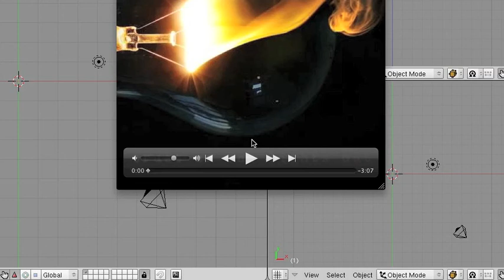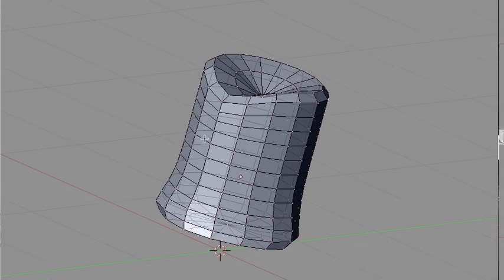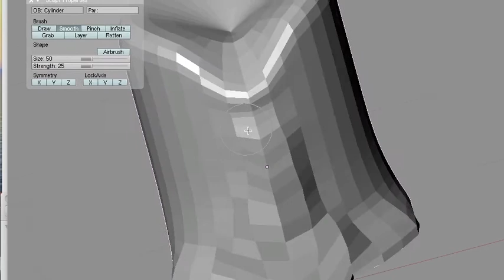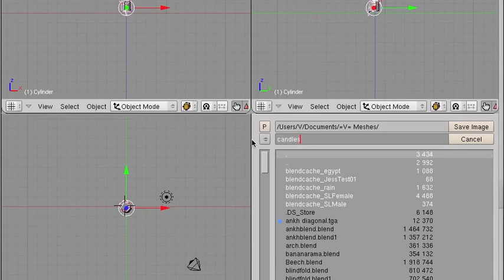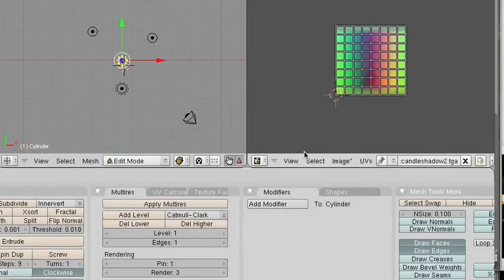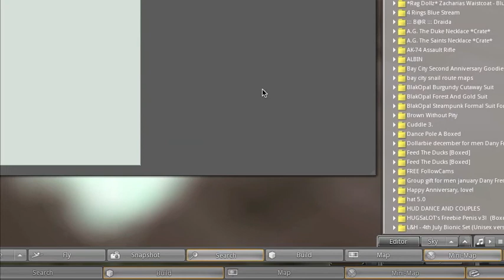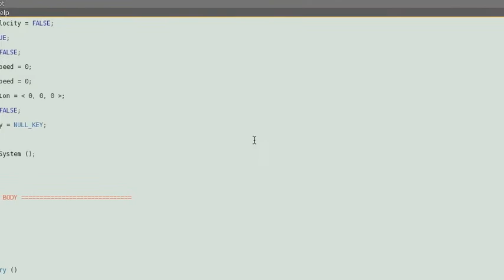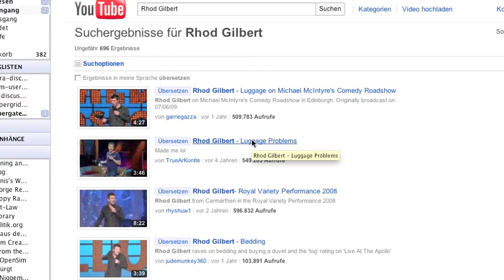TGIB Speedbuilding 10: Making a sculpted candle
This tutorial shows how to create the sculpt for the candle in Blender, how to edit a Filterforge filter for a candle flame and how to create the particle script needed for the candle to work. It explains the colour ranges when rendering a sculpt and how to use them to change the sculpt inside the bounding box, touches on the parameters for particles and gives a slight insight into Filterforge editing.